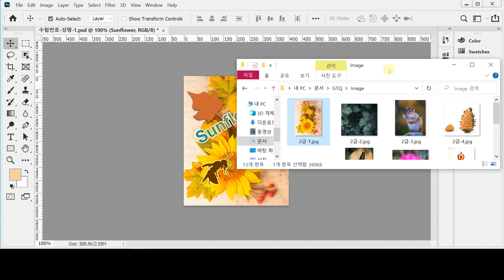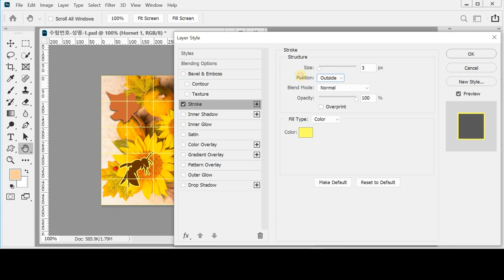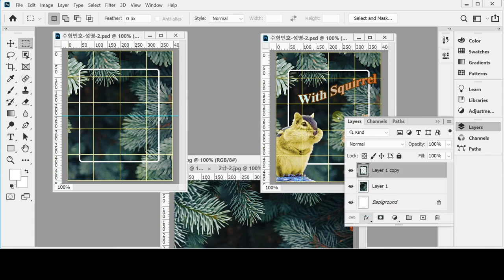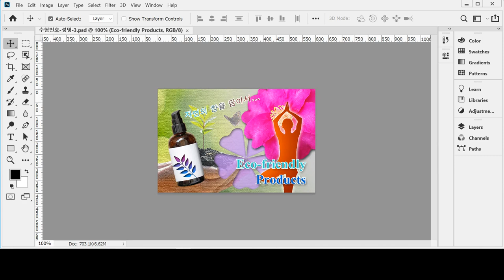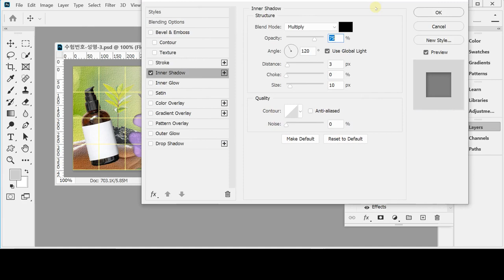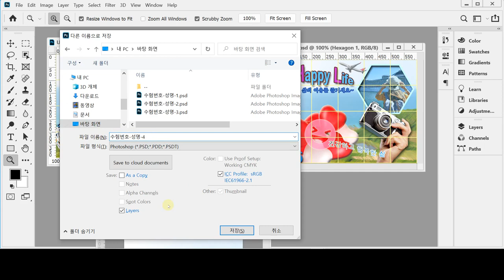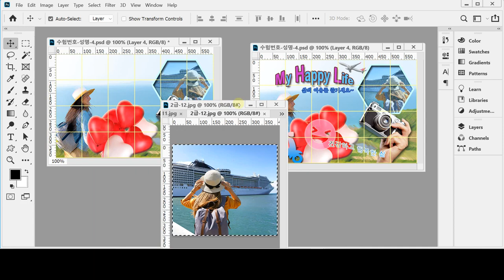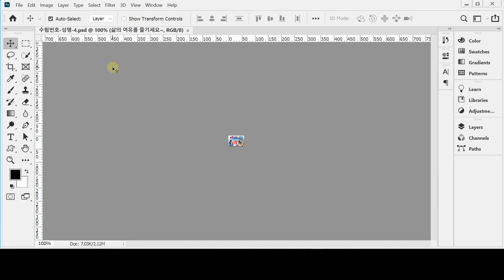[GTQ포토샵2급 ver.CC] 기출 유형 문제 2회